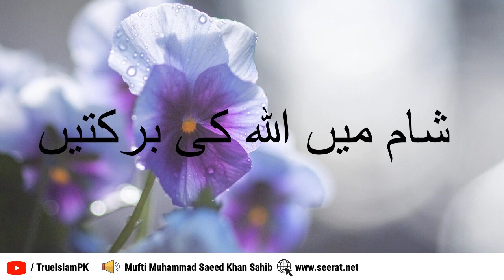Blessings of Allah on Syria | Short Urdu Bayan | Mufti Muhammad Saeed Khan Sahib